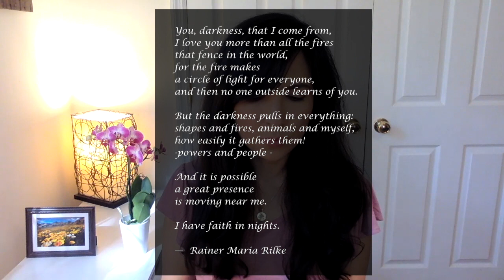Poetry Thursday || Sharing a Poem by Rainer Maria Rilke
You, darkness, that I come from,
I love you more than all the fires that fence in the world,
for the fire makes a circle of light for everyone,
and then no one outside learns of you.
But the darkness pulls in everything:
shapes and fires, animals and myself,
how easily it gathers them!
 -powers and people -

And it is possible
a great presence
is moving near me.I have faith in nights.

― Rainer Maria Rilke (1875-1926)